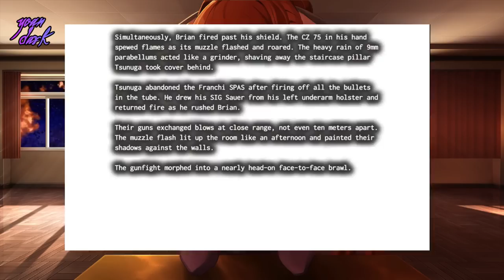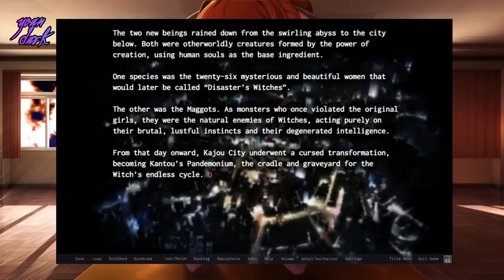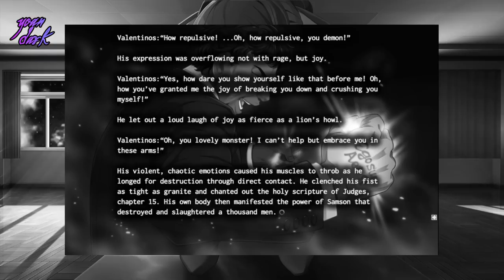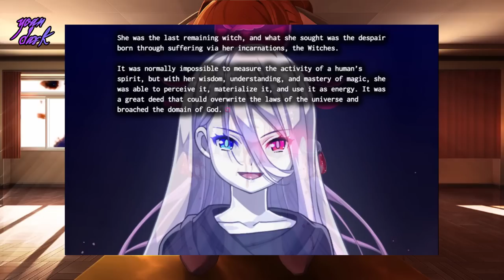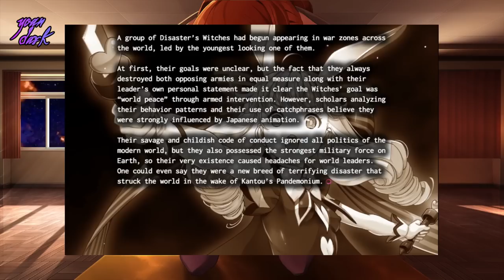El Juego Más Perturbador Jamás Hecho 3/3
Maggot Bais es uno de los Juegos más perturbadores, este tiene una historia atrapante bien seinen la cual conoceremos en este vídeo.